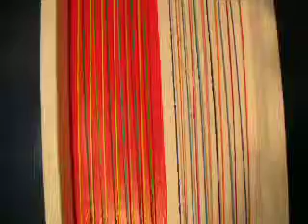'Tensioni cromatiche (n°9)' cm 25x50 - 'Chromatic tensions (n°9)' inches 9,8x19,7